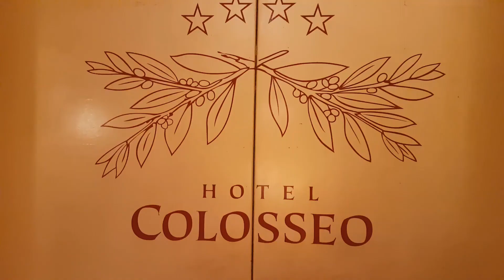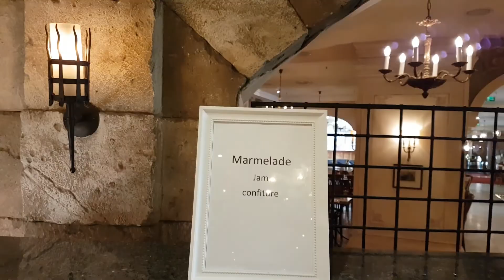VLOG: Завтрак Hotel COLOSSEO Europa Park/ Обожаю его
Привет всем! Я дизайнер интерера, поделюсь с вами своим опытам и соими креативными идеями оформления квартир, декараций для праздников, цветочных композиций и многим другим.